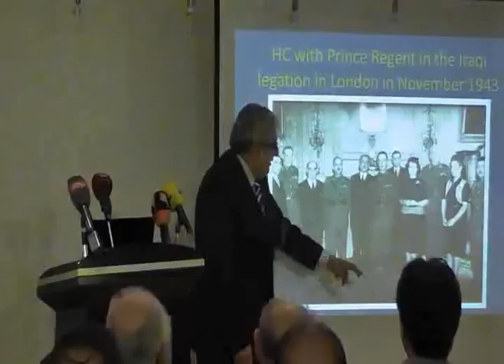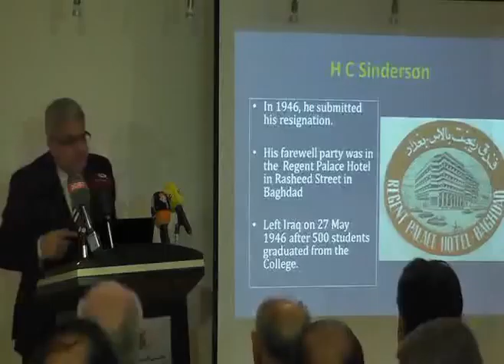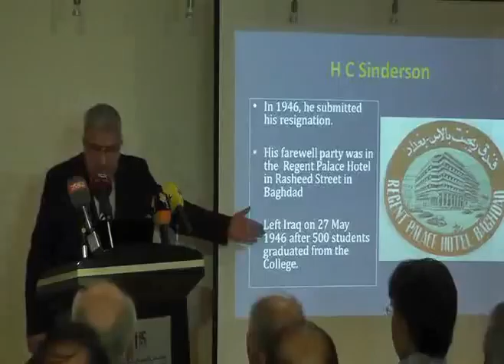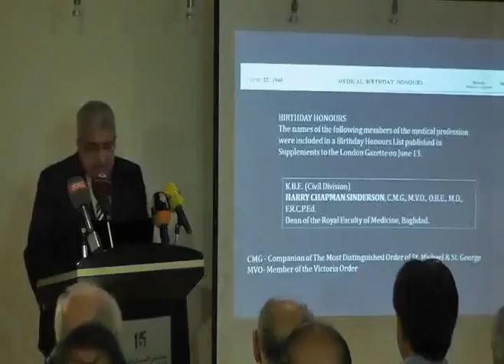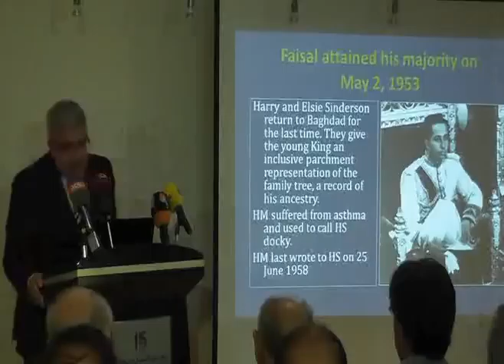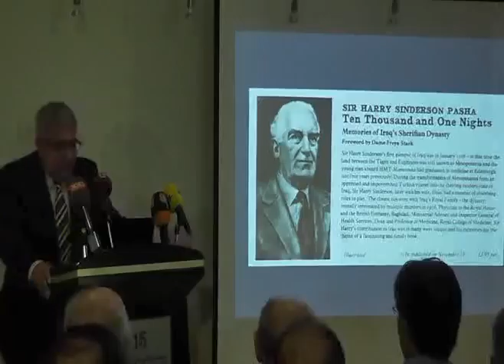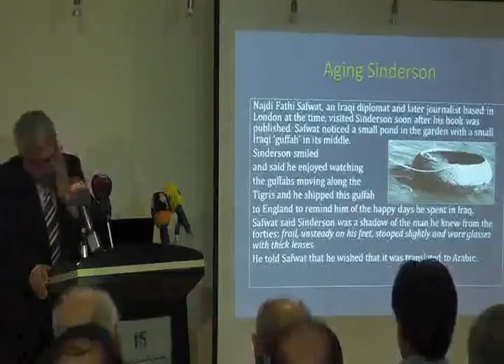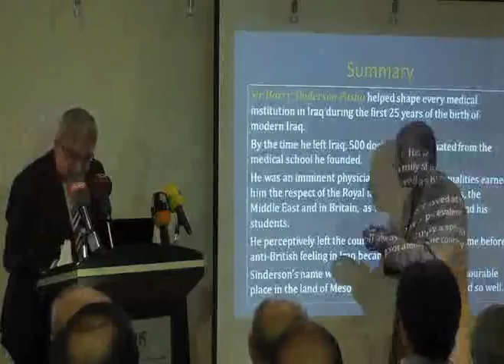محاضرة للبروفسور د.على صادق جواد 3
محاضرة للبروفسور د.على صادق جواد بعنوان" السير هاري سندرسن باشا الطبيب والمعلم والمستشار الملكي"